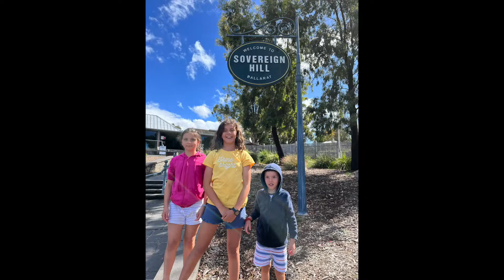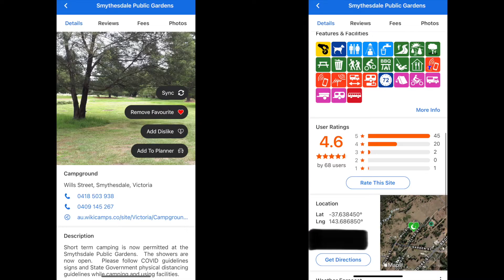Weekend Special! - Sovereign Hill/Ballarat/Lake Wendouree/Haddon Lions Park/Smythesdale Gardens, VIC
Hi Guys!
The Caravan Crew are back and this time we head to Sovereign Hill in Ballarat Victoria. We make a candle, have our photo taken, watch the Redcoats shoot their guns, watch GOLD being poured, pan for gold, go bowling and many other fun and exciting things! Patrick was even lucky enough to hold a bar of gold worth over $150,000!!!
We stay at Haddon Lions Park Free Camp and Smythesdale Gardens Free Camp, which are both just out of Ballarat and great places to stay! We chill out on Lake Wendouree and go shopping at Stockland Wendouree Shopping Centre!
Come along with us! Let's go!